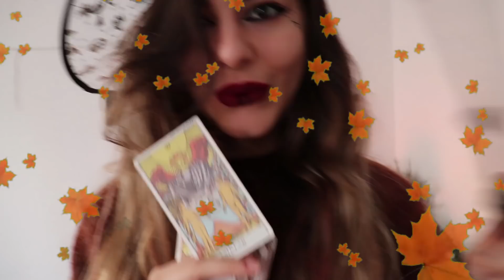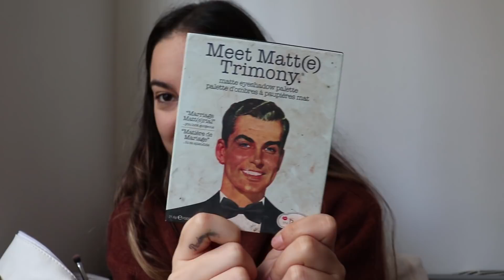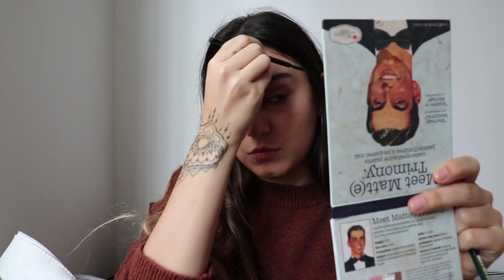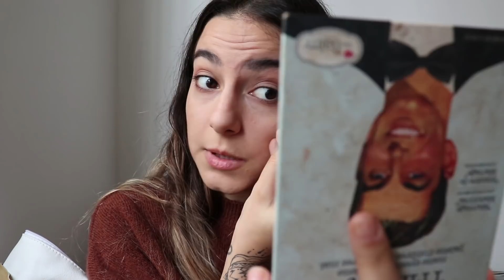Cadılar bayramı muhabbeti / yüz boyama 😂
Kendimce bir şeyler yapmaya çalıştım! Umarım eğleniriz beraber! Cadılar bayramınız mübarek olsun sevgili büyücü çingenelerim.
Yarın görüşmek üzere!

Çingene Cadı Makyajı ve Sohbet | Cadılar Bayramı